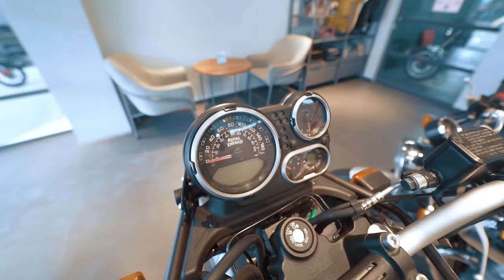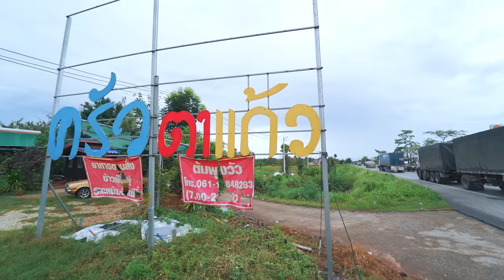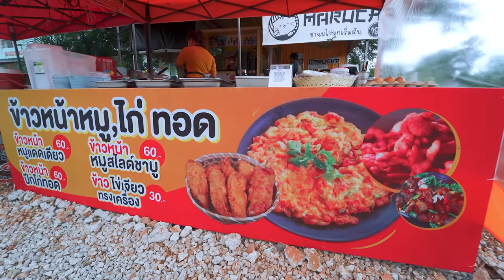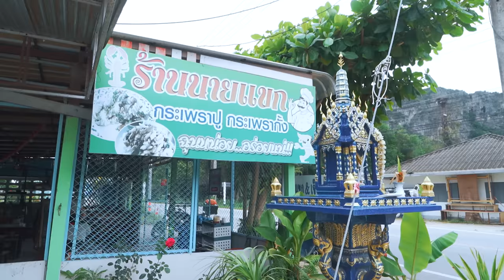EXTREME Thai Food Tour on a MOTORBIKE / From Surat Thani to Bangkok / Thailand Road Trip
In today's episode we are going to ride a motorbike from Surat Thani back to Bangkok, enjoying delicious street food, cheap and tasty Thai Food, and lovely conversations with local people.
Join this rainy road trip to enjoy the massive Thailand food tour!
Location:
Music in this video (get 2 months for free)